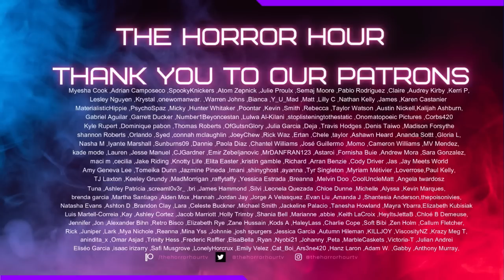THEY STOLE THE SHOW! BEST SUPPORTING CHARACTERS IN HORROR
Join @GeorgeAlexander3110 , Yutaka & @zzavid5911 as they discuss their favourite supporting characters in horror, and at points go WAAYYY of the RAILS!! We hope you enjoy.

Chapter Times:
00:00 - Patreon Shoutout
01:03 - Intro
03:57 -George's 1st Pick
10:20 - Yutaka's 1st Pick
13:12 - David's 1st Pick
17:32 - George's 2nd Pick
22:38 - Yutaka's 2nd Pick
27:05 -  David's 2nd Pick
31:02 - George's 3rd Pick
36:08 - Yutaka's 3rd Pick
40:24 - David's 3rd Pick
44:09 - OFF THE RAILS
48:26 - Honourable Mentions
51:32 - Outro

 supporting cast, horror movies, Buffy, Summoning Sylvia, Candyman, Insidious, funny, silly, podcast, the horror hour, final girls, netflix, indie horror, film festivals, scream, Bella Thorne, Frankie grande